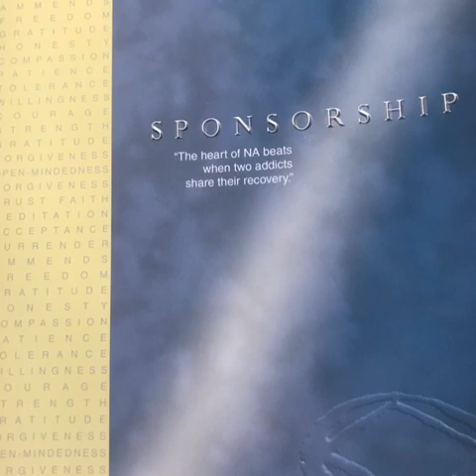Sponsorship pages 113 - 122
Sponsorship pages 113 to 122 opportunities for continued growth, our diversity is our strength, additional leads, institutions and facilities